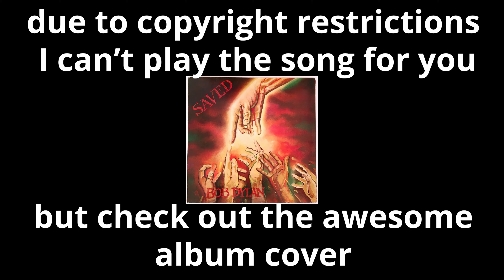Top 10 Amazing Christian Albums You Might Never Have Heard Before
I love music and I love Jesus and when those two things overlap its just like COME ON.

10. Satan is Real - the Louvin Brothers / 1959 (Country Gospel, Bluegrass)
9. TIE - Say No to the Devil - Reverend Gary Davis / 1961 (Piedmont Blues) and The Cutting Edge - Delirious? / 1997 (Christian Rock)
8. Songs for Christmas 6-10 - Sufjan Stevens / 2006 (Indie Folk)
7. Songs for Christmas 1-5 - Sufjan Stevens / 2012 (Indietronica)
6. Suddenly - Young Oceans / 2017 (Pop Rock)
5. Welcome to the Welcome Wagon / 2008 (Indie Folk)
4. Keys to the Kingdom - Washington Philips / 1929 (Blues)
3. Hue - Jon Guerra / 2013 (Indie Pop)
2. Saved - Bob Dylan / 1980 (Gospel, Rock and Roll)
1. Shakin' the Rafters - Abyssinian Baptist Gospel Choir / 1960 (Gospel)